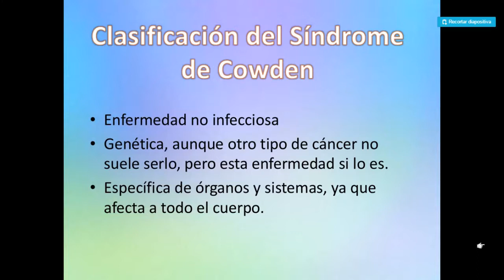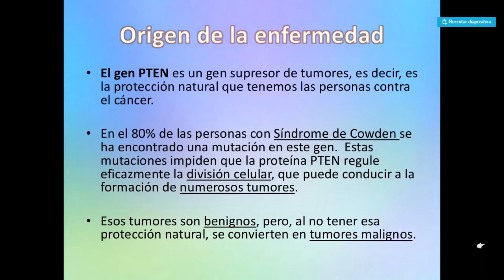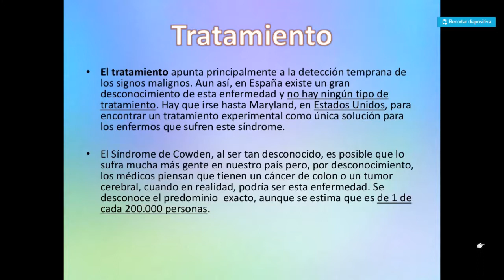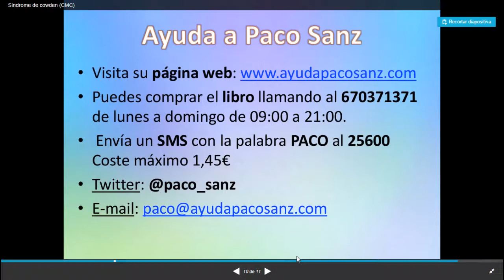SÍNDROME DE COWDEN